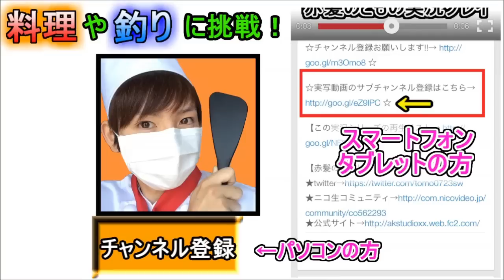【マイクラ実況】あかがみんクラフト２ Part58【赤髪のとも】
～AKAGAMINECRAFT～
Part58「松明除去のルーティン」